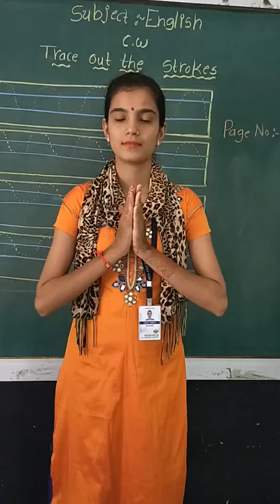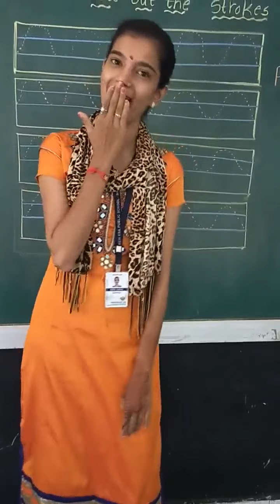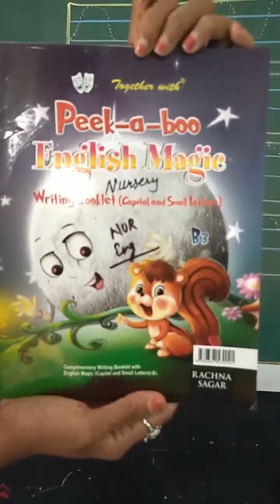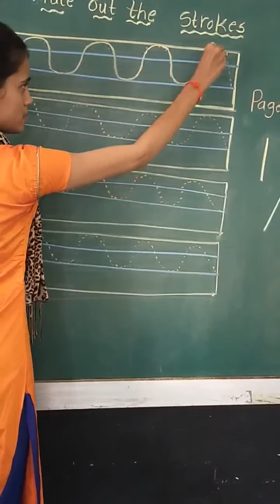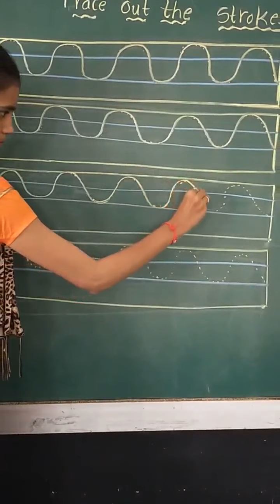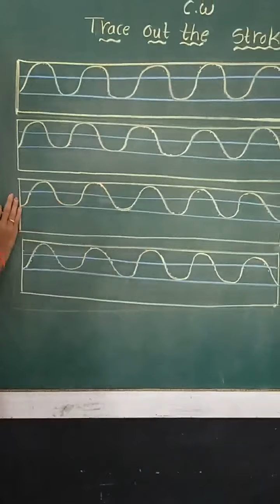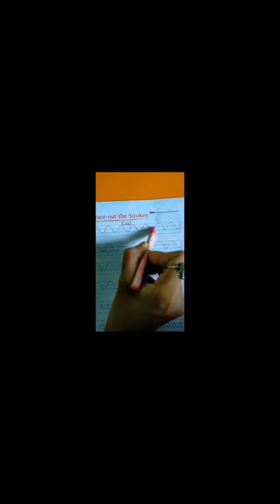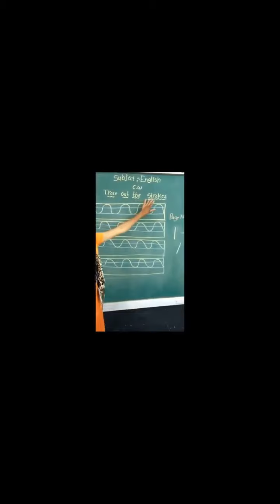08 08 20 NUR NEPS ENG Topic Waves